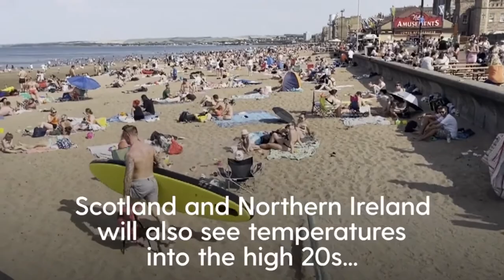Extreme UK Weather: Met office issues four day amber warning for next heatwave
Extreme UK Weather: Met office issues four day amber warning for next heatwave | The Met Office has issued a four-day amber warning for extreme temperatures and weather in parts of the UK (England and Wales) as a new heatwave looms.
The warning, for Thursday to Sunday, comes as the forecaster predicted 35C in places or even an "isolated" 36C - below last month's record temperatures, which peaked above 40C in some spots.